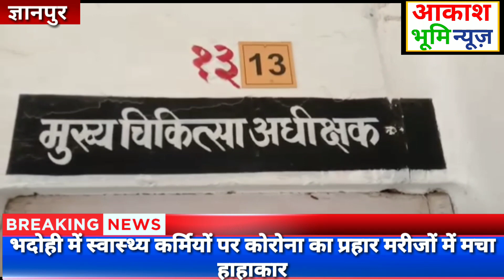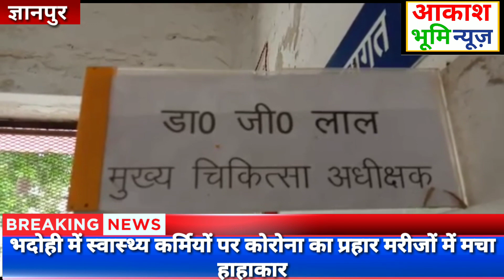भदोही में स्वास्थ्य कर्मियों पर कोरोना का प्रहार मरीजों में मचा हाहाकार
ज्ञानपुर
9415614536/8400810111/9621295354